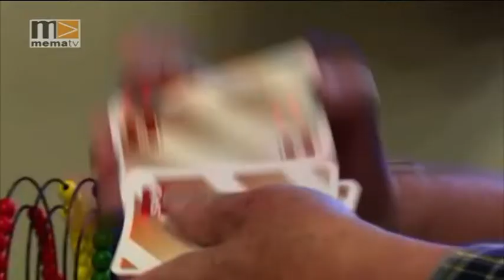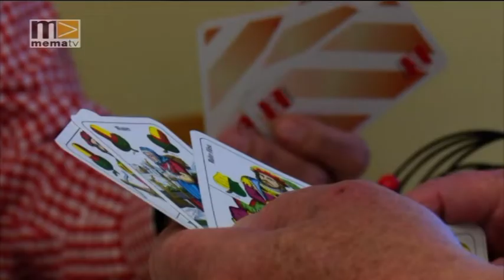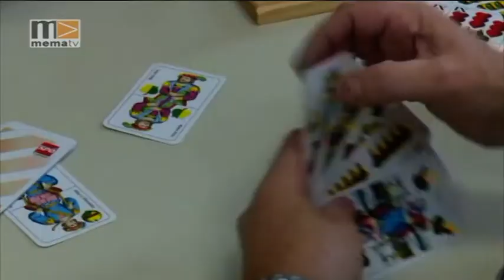MEMA TV - Mürztal Aktuell 04.02.2020